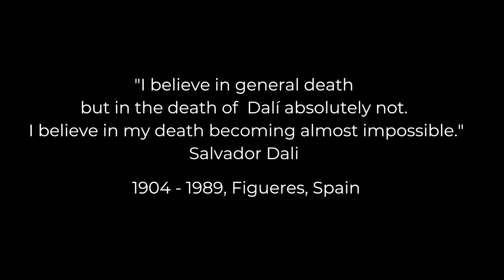Where's Dali?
A song from 1979 - originally composed by Zane Trow for a play - The Badger. The imagery is based around a few paintings and drawings and the use of Kaleider which cunningly employs mirrors, funnels and kaleidoscopic shapes to fragment, distort and animate, producing symmetries which are fresh and interesting.
Dali's brilliance as an artist aside, his obnoxious narcissicm, love of excess and luxury (nicknamed Avida Dollars) was bad enough but his racism, sympathy with Franco and weird hero worship of Hitler had him expelled from the Surrealists - George Orwell claimed he was - '“a disgusting human being” and an artist of “undeniably exceptional gifts.” (George Orwell(1944) ‘Benefit of Clergy: Some Notes on Salvador Dali’ The Saturday Book for 1944. — GB, London. In a letter written at the peak of Nazism, only recently made public, from Andre Breton's archives, Dali proclaimed a new religion: ' This religion will be physical in the moral, psychological in the ceremonial, biological in the myths and the social, fanatical in the rational-materialist, dialectical in the irrational, delirious and Hitlerian in the emotional, scientific in the dogmatic.' (see Le Monde Wednesday, July 26, 2023). Should it be taken seriously? He was certainly an exhibitionist and believed in his own genius. He also believed it was impossible for him to die - or at least beyond even his imagination: '"I believe in general death but in the death of Dalí absolutely not. I believe in my death becoming almost impossible." Salvador Dali  - 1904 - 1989, Figueres, Spain
Of course Dali lives on in many ways as the enduring epitome of the surreal (the well-worn tropes of melting clocks, lobster telephones). Even in the Salvador Dali salt shaker used in this video!